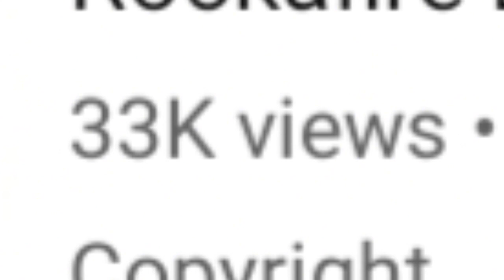THANK YOU!!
It's been my dream to be a youtuber and thanks to you, i'm getting there!